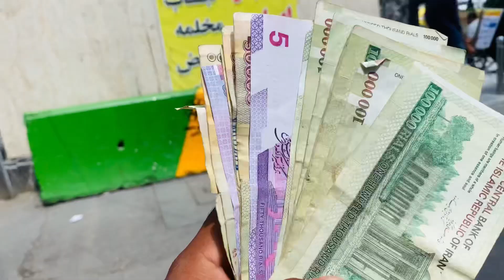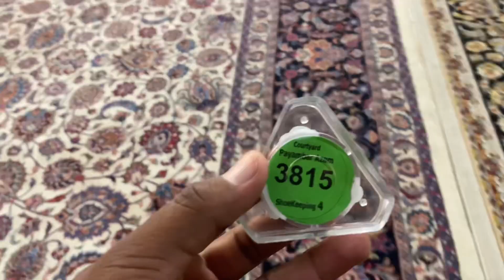Alhamdullilah Finally Imam Raza A.s py Salam 🙏🏻/iran 🇮🇷